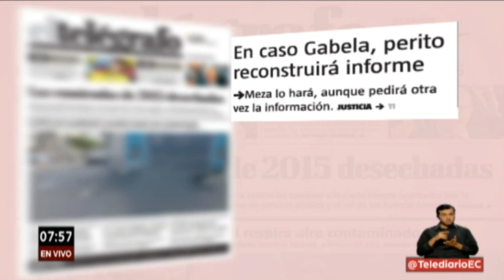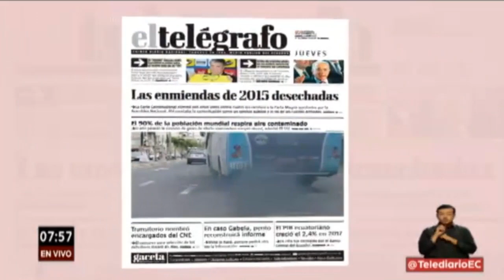Primera Impresión: La cultura en Ecuador